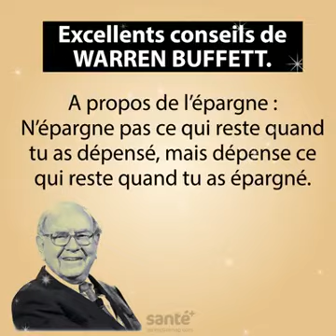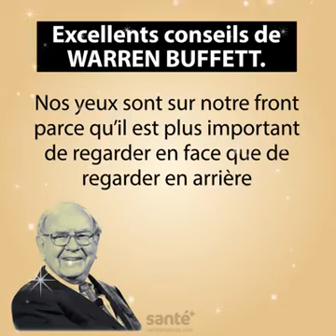Excellents conseils de warren buffett